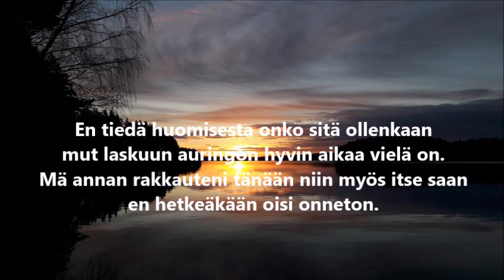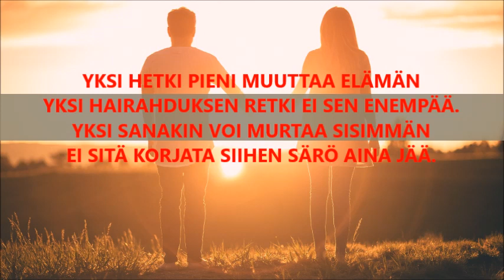YKSI HETKI PIENI (Demo)